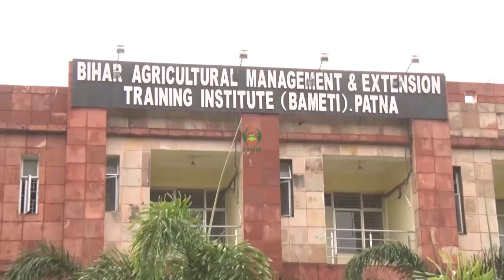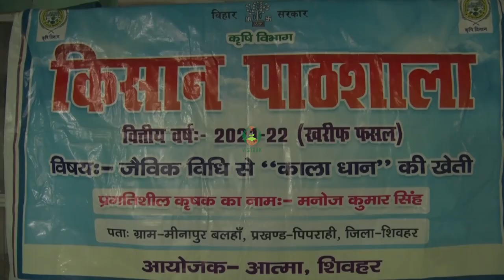जैविक विधि से काले धान की खेती भाग-१